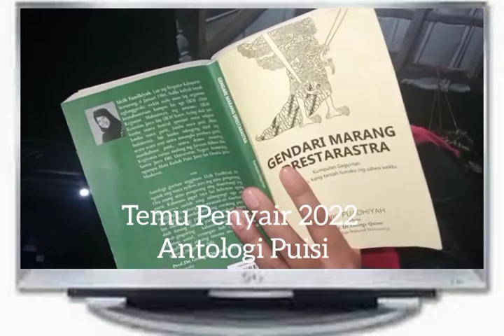Temu Penyair 2022 Gelar Baca Antologi Puisi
Rumah Sastra Sragen (RSS) . jl Raya Sragen - Batu Jamus Km 7  Mojokerto Kedhawung Sragen . Sabtu 25 Juni 2022